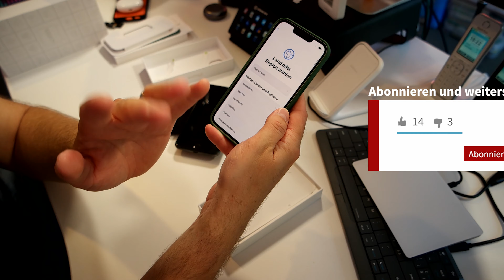Apple iPhone 13 - Update nach fünf Jahren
Am Freitag, dem 25. September war es wieder mal so weit. Apple hat seine neue iPhone-Reihe in den Verkauf geschickt. Mich hat, die Tage auch ein Paket von Apple erreicht und darin zu finden war das neue iPhone 13.
Im heutigen Video habe ich das Smartphone für euch ausgepackt und mit euch meine ersten Erfahrungen geteilt.
Wie immer findet ihr im pokipsie.ch Blog in wenigen Monaten meinen Langzeittest mit dem neuen iPhone.

Weiter Videos zum neuen iPhone werden folgen.

Kapitelmarken:
00:00 - Heute geht es um mein neues iPhone 13
00:14 - Woher komme ich?
00:45 - Packen wir mal gemeinsam aus
01:02 - Was verrät uns die iPhone 13 Schachtel?
01:29 - Meine erste iPhone 13 Hülle - Silikon Case von Apple
01:41 - Das iPhone 13 Unboxing kann beginnen - der erste Blick auf das iPhone 13
02:26 - Das iPhone 13 im Detail angeschaut und was noch alles dabei liegt
03:41 - Die Apple Silikon Hülle kurz angeschaut
04:10 - Zurück zum iPhone 13
04:35 - Der erste Blick auf den flachen iPhone 13 Screen
05.10 - MagSafe, ich bin jetzt auch im Game
05:38 - Ein Riesen Schritt für mich, hin zum iPhone 13
08:33 - Ab in die Hülle mit dem iPhone 13
10:12 - Habt ihr Fragen zu meinem ausführlichen iPhone 13 Test?